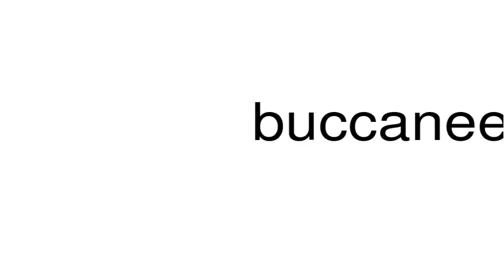How to pronounce buccaneer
This is a satire channel. This is a satire channel. How to pronounce the word buccaneer.